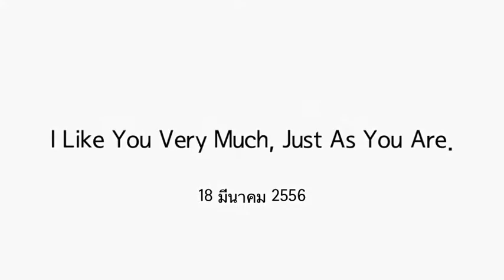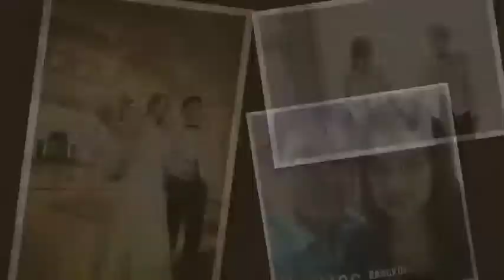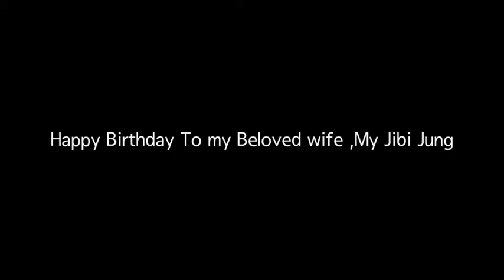Happy Birthday My Lovely Wife,Jibi (18 March 2013)